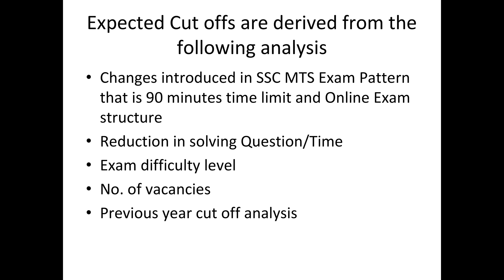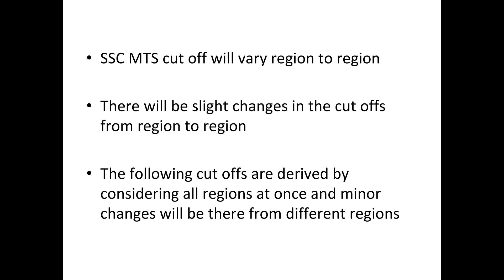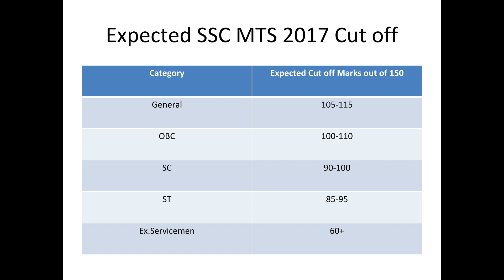SSC MTS (NON-TECHNICAL) 2017 EXPECTED CUT OFF & ANALYSIS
This video contains analysis and most accurate expected cut off for SSC MTS 2017